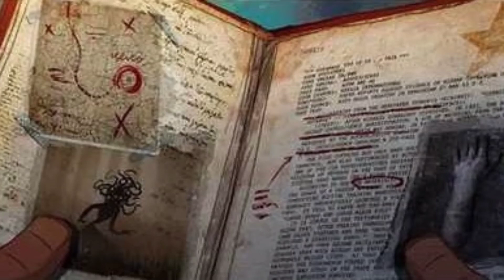MEDUSA The prequel part 02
MEDUSA The prequel Part:01